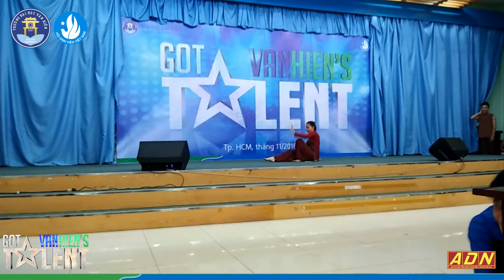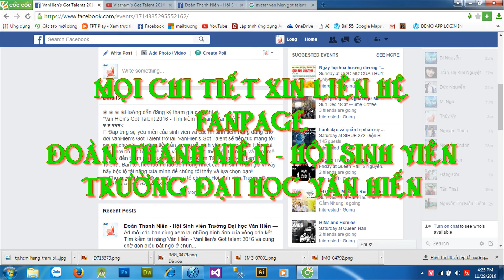Trailer Chung Kết VanHien's Got Talent 2016